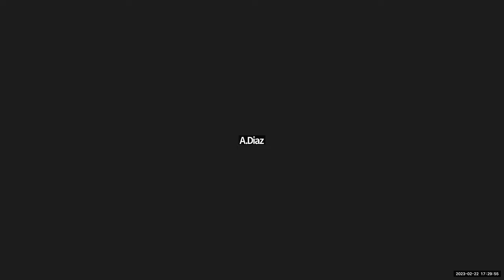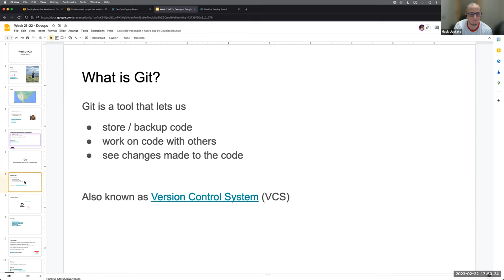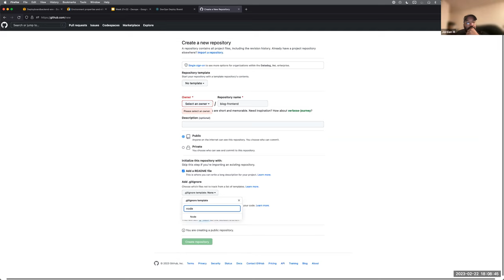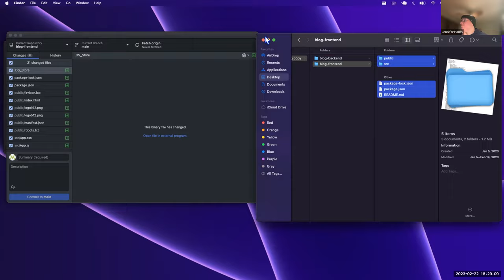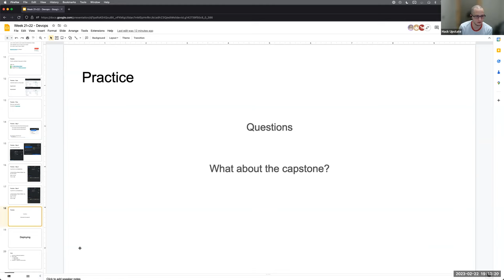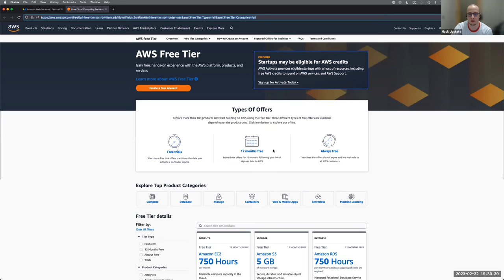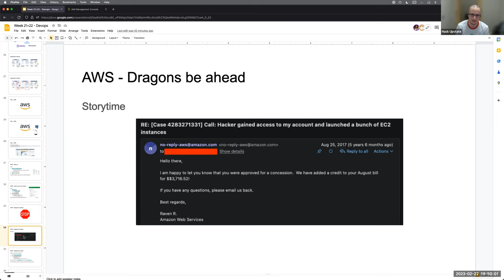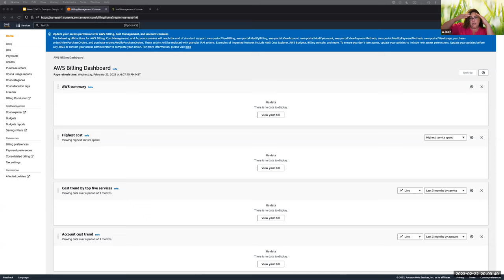W21D3 C4: Git Refresher